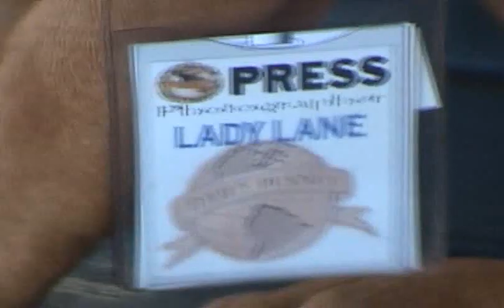Clucko Films Trailer 2011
Clips of Chinook the Ferret